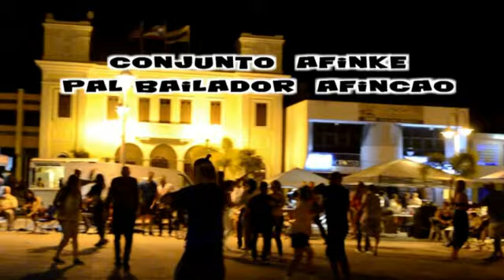guaguanco pal que sabe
Isabela PR
Viernes de salsa